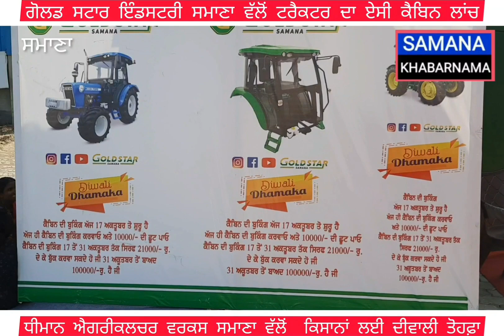ਗੋਲਡ ਸਟਾਰ ਇੰਡਸਟਰੀ ਸਮਾਣਾ ਵੱਲੋਂ ਟਰੈਕਟਰ ਦਾ ਏਸੀ ਕੈਬਿਨ ਲਾਂਚ ਧੀਮਾਨ ਐਗਰੀਕਲਚਰ ਵਰਕਸ ਵੱਲੋਂ ਕਿਸਾਨਾਂ ਲਈ ਤੋਹਫ਼ਾ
Samana khabarnama